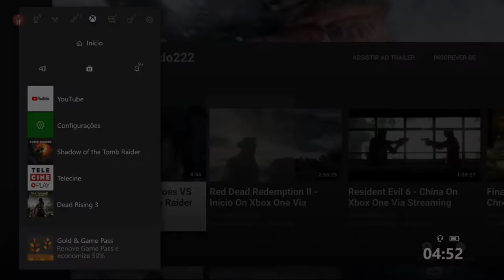Dead Rising 3 - Local Seguro On Xbox One Via Streaming Windows 10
Há um Pendrive contendo imagens militares importantes na delegacia. Nick se voluntaria para recuperar o Pendrive.

Quando Nick chega à delegacia, ele derrota os soldados e enfrenta  a Comandante enlouquecida que está com Pendrive.